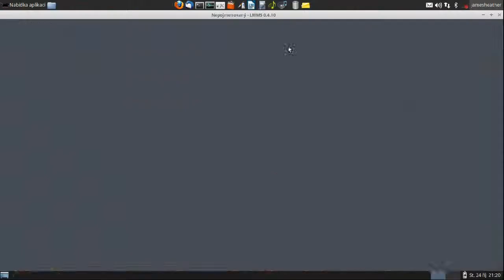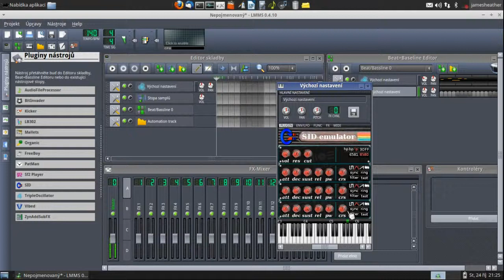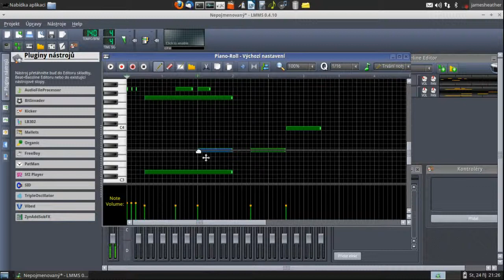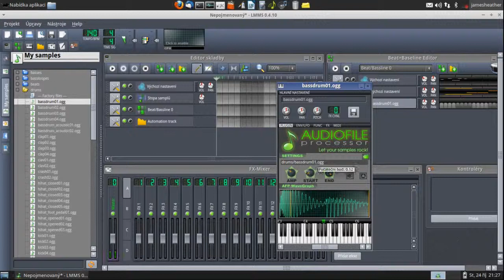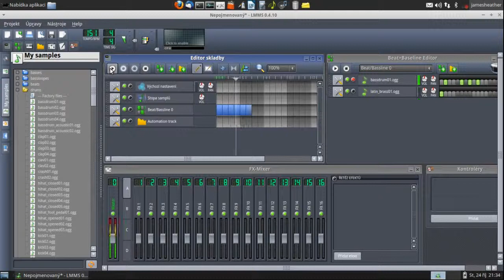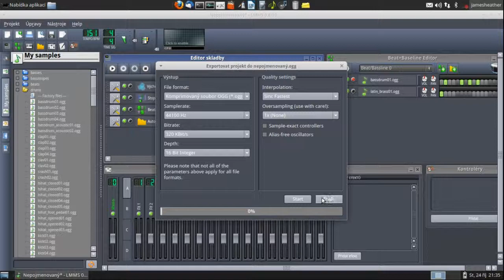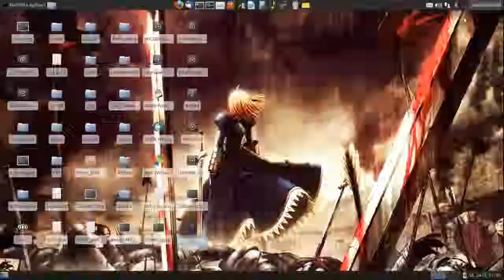Tvoříme hudbu v Linux MultiMedia Studio ( LMMS )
Omlouvám se za mluvení do hudby a tedy menší srozumitelnost.
pozn: Cílem videa nebylo vytvořit smysluplnou hudbu, ale představit prográmek.